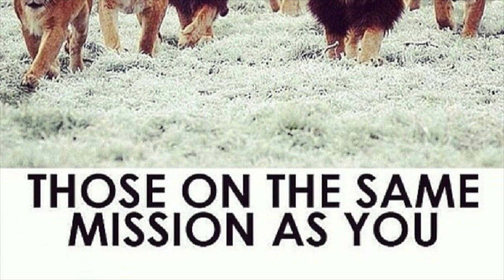Awesome Beat Funk Free To Use For Any Project